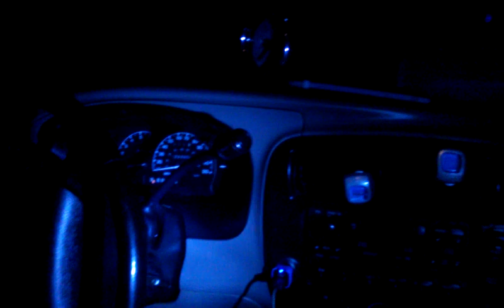Real skinwalker attacks man's truck